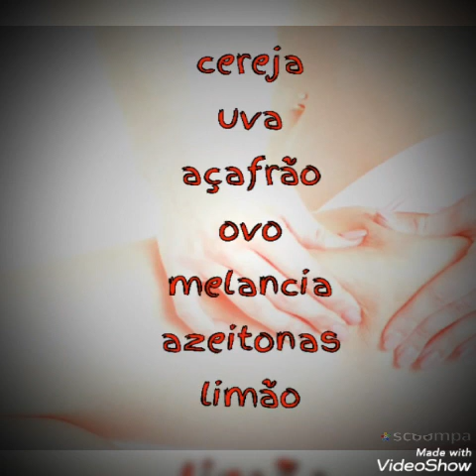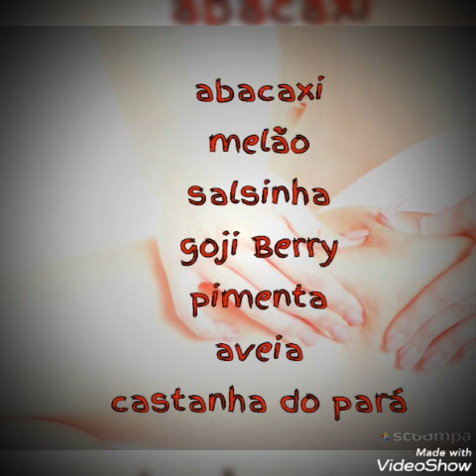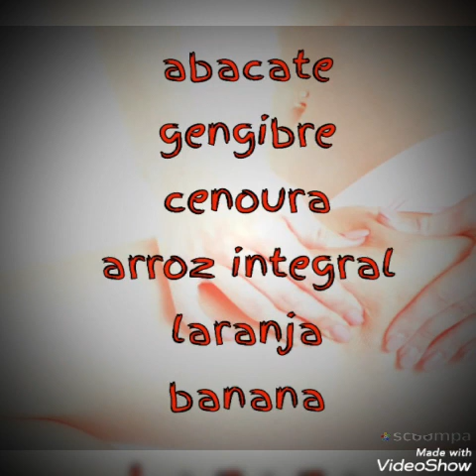Top 26 alimentos anti celulite